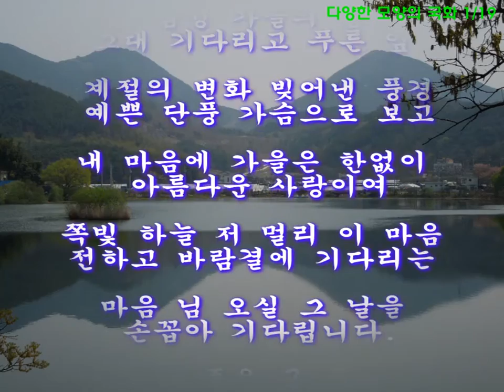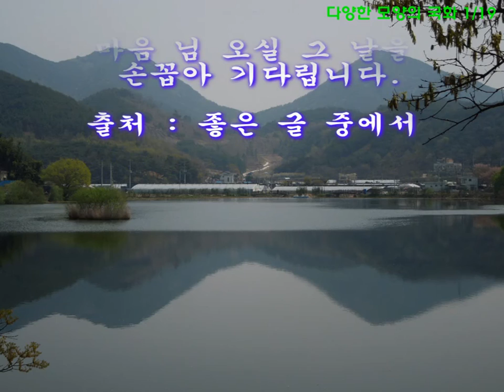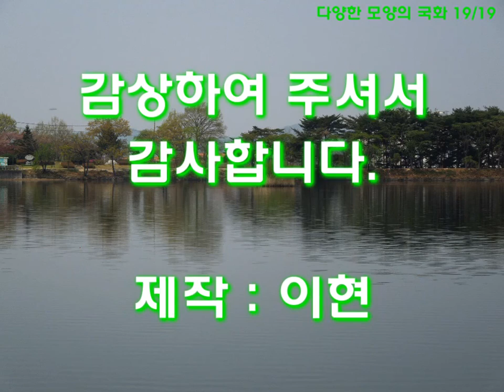국화모형작 향연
진주국화전시회장을 찾아